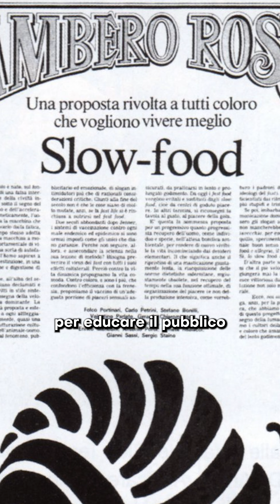Lo SLOW FOOD di Carlo Petrini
Carlo Petrini fondatore di Slow Food con grande strategia si è servito del libro strategico come strumento di marketing.

Prenota una call con uno dei nostri consulenti per ottenere risposte a tutte le tue domande e ricevere una proposta personalizzata per realizzare il tuo libro: